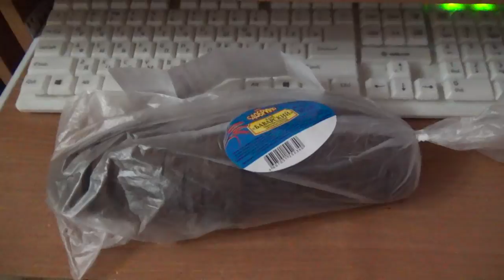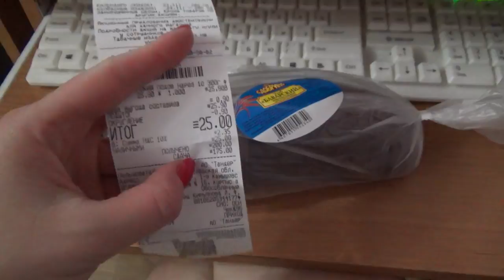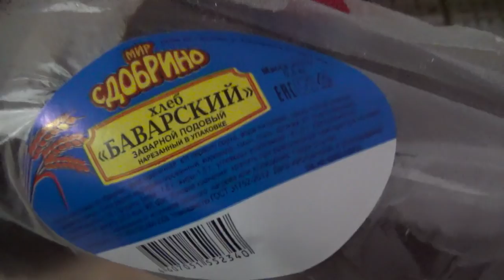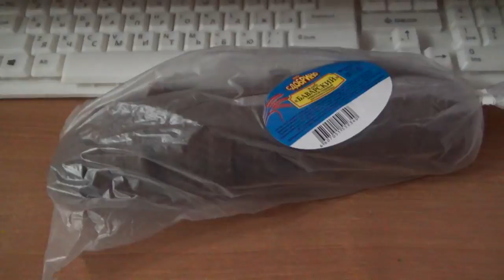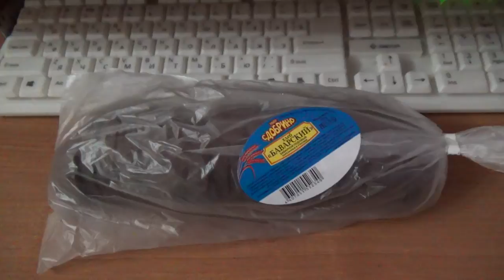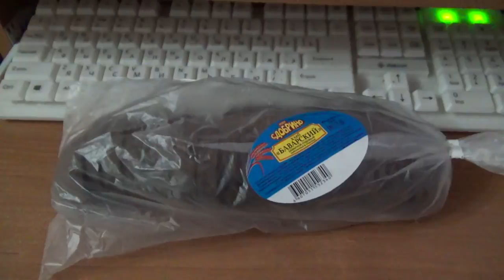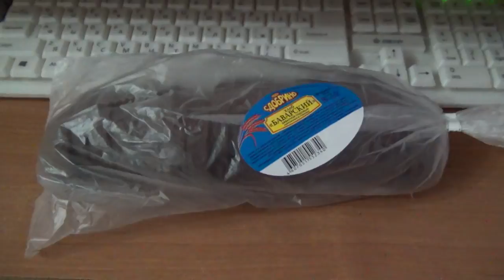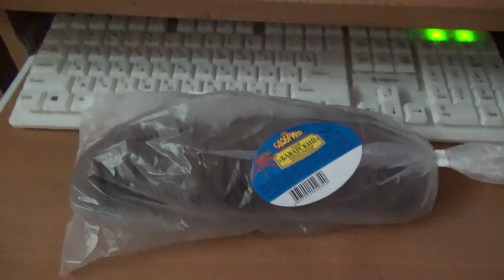без лишних трат. 9 день. хлеб